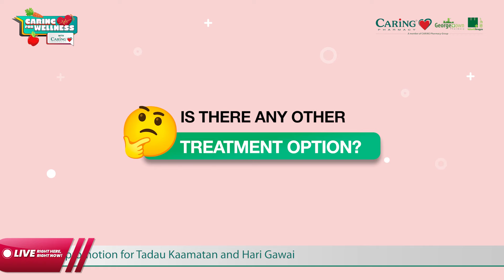Women's Health | CARiNG For Wellness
𝗦𝗽𝗲𝗰𝗶𝗮𝗹!! 📢 : 𝗟𝗲𝘁’𝘀 𝗴𝗲𝘁 𝘁𝗼 𝗸𝗻𝗼𝘄 𝗺𝗼𝗿𝗲 𝗮𝗯𝗼𝘂𝘁 𝗺𝗲𝗻𝗼𝗽𝗮𝘂𝘀𝗲!

It is essential to recognise the symptoms and ways to alleviate them. So, this episode, let us get it covered for you ladies! 🥰